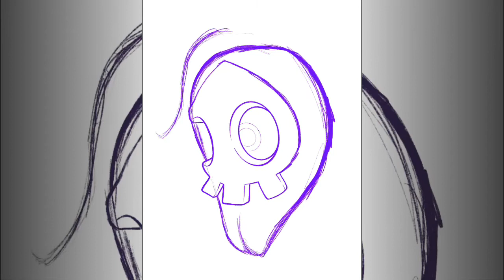Procreate Timelapse: ‘SkullBerry’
Smallzii
Artist in Vancouver, WA USA
Tattoo Artist since 2013.
Drawing since 1990.
I just love to see the things in my head come to life
and hopefully make someone smile.
To see all my other artworks...